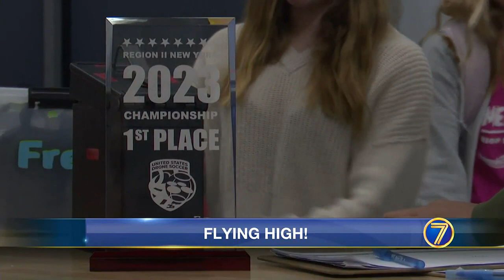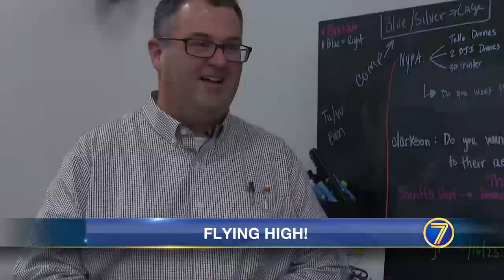WWNY Madrid-Waddington’s drone soccer team readies for national championship